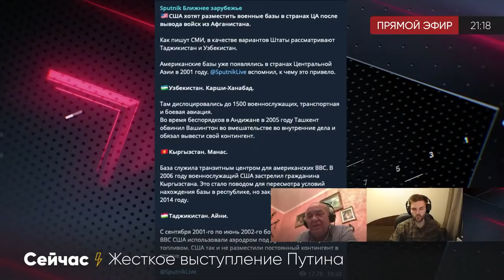"ЗУБЫ ВЫБЬЕМ!" Обсуждение ЖЕСТКОГО предупреждения Путина врагам России